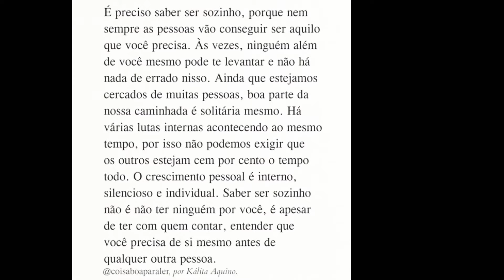*Não PARECEM PERFUMES da AVON*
Hoje o vídeo é para mostrar alguns Perfumes da Avon que não parecem ser da Avon, por não ter o seu DNA.
❣️Olá amores
Agora temos consultora Natura

Sogno Parfum

Grupo vip Watzzap

Instagram SognoParfumsOficial

*Sogno Parfums
Cupom ➡️ PRETINHA